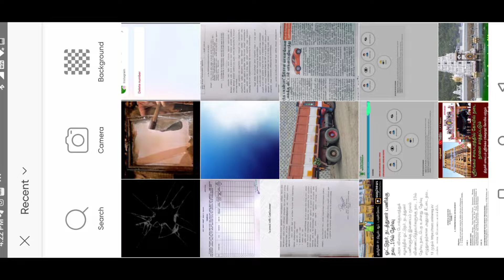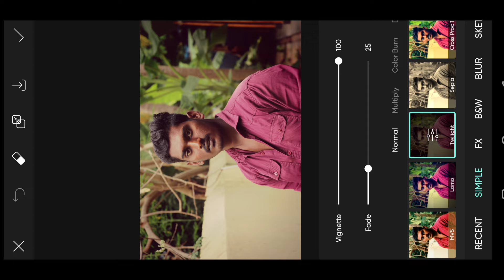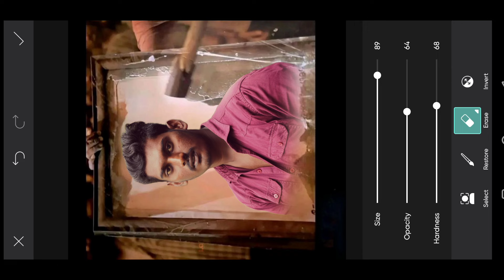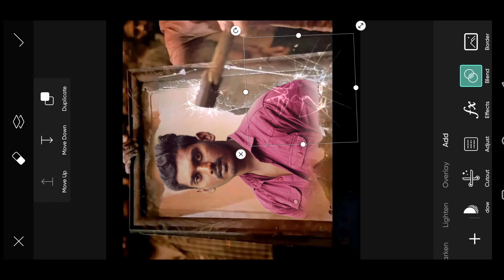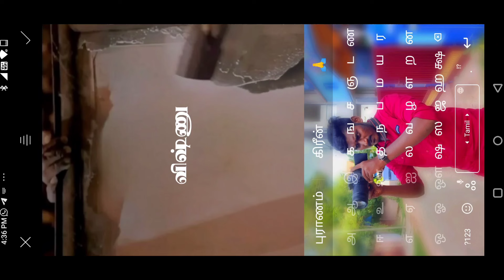leo leo das photo frame editing tamil || leo vijay photo frame 💥 editing mobile phone 🔥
❗warning❗

          don't Re upload my videos I found my videos in your channel I full right to you give copyright stirek taken remove the video and terminate your channel.

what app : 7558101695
telagram : Vishnu green screen
face book : Vishnu
joush : director_vishnu